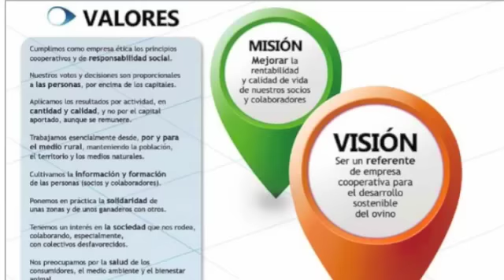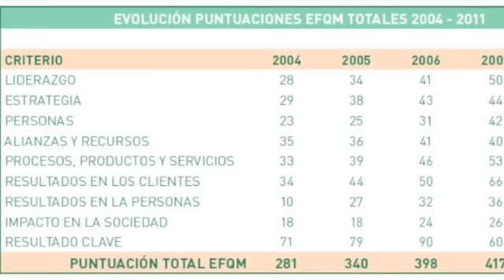Caminos de Pastores, Paco Marcen.Coloquio.m4v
Charla coloquio con motivo de la presentación del libro "Caminos de Pastores" 30 años de experiencia cooperativa escrito por Francisco Marcén, Director General de la Cooperativa Oviaragón-Grupo Pastores